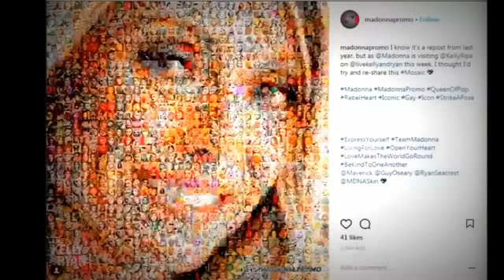My Kelly Ripa/Madonna mosaic on "Live with Kelly & Ryan"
I'm a happy "SuperFan"! Kelly Ripa showed my mosaic of her face filled with Madonna images. It aired on Dec 8th, 2017 on "LIVE with Kelly and Ryan".